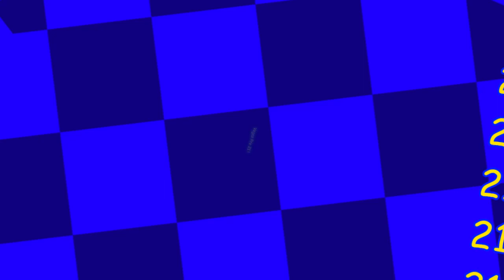JERN8322's On Video: Vegas pro 21 rendering!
+-+ Welcome ! +-+

+-+ The Note +-+
That so epic.

+-+ Times +-+
Too short.